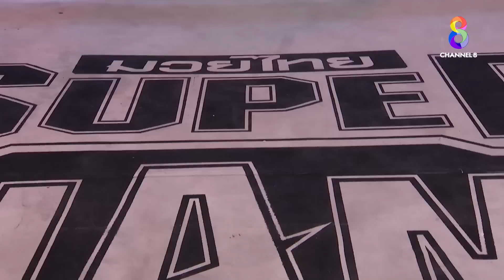คู่เด็ดมวยเดือด | แสนสาม พุ่มพันธุ์ม่วง ปะทะ เรซ่า อาห์มัดเนซาด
SAENSAM (THAILAND) VS REZA AHMADNEZHAD (IRAN)